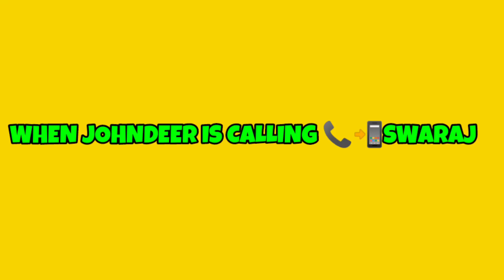Swaraj vs johndeer tractor game funny 😂 conversation|| new Indian tractor game download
My gears:
My mic- Phone mic😉
My phone- Realme 8(6gb,128gb)😘

indian vehicle simulator,
indian vehicle simulator 3d,
indian vehicle simulator 2021,
indian vehicle simulator game,
indian vehicle simulator 2021 gameplay,
indian vehicle simulator 2021 mod apk unlimited money,
indian vehicles simulator 3d download,
indian vehicle simulator mod apk,
indian vehicle simulator mod apk unlimited money,
new indian vehicles simulator game,
indian vehicles simulator 3d game,
indian vehicles simulator 3d kaise download karen,
indian vehicle simulator 3d an gaming studio
new indian games
new indian android games
new tractor offroading map
best tractor offroading game
best graphics tractor game
best indian tractor game
new indian dj game
dj game
best indian dj game
indian dj game
indian car game
new scorpio s11
new scorpio game
new thar game
thar offroading game
new bus game
indian bus simulator
indian thar game
indian car game
new dj game
indian dj game
indian crane game
new indian car game
best indian car game
best tractor game
new indian tractor game
new thar game
best thar game
new Indian Game with HD Graphics
gaming xyz